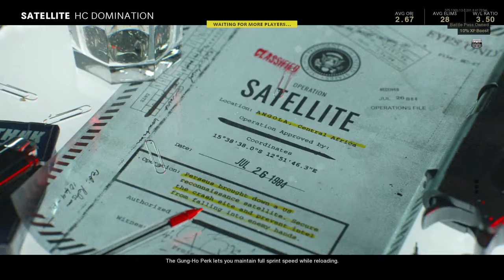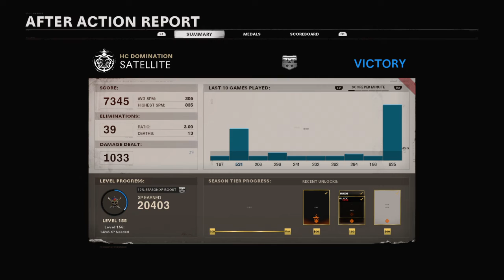Tag n bag